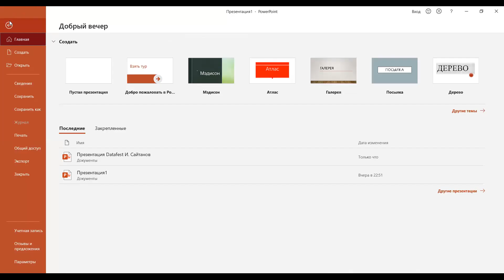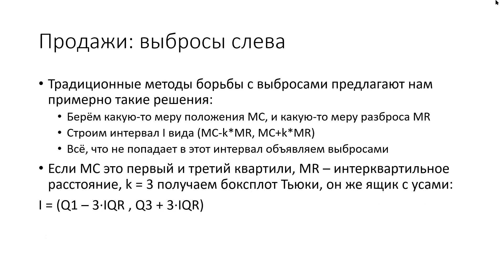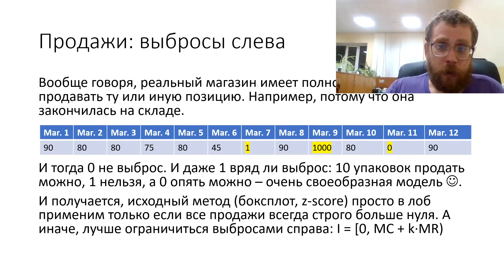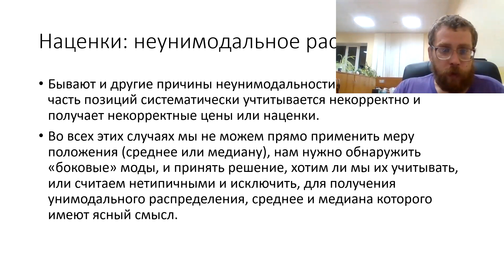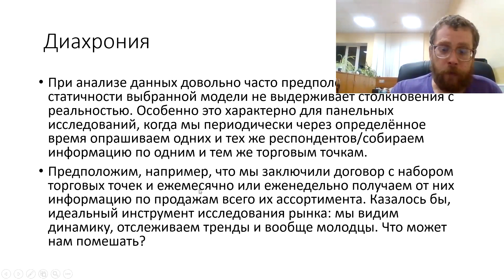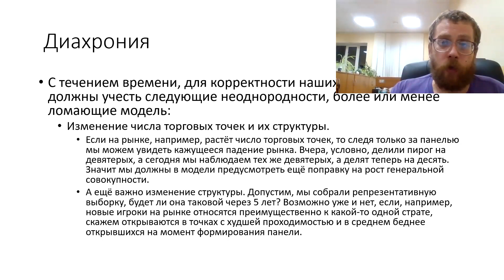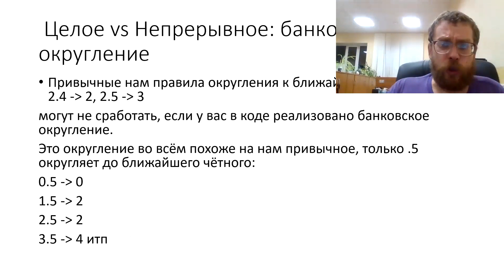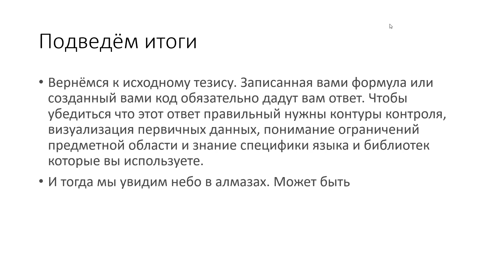Илья Сайтанов: Математика как мясорубка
Спикер: Илья Сайтанов, Группа ДСМ